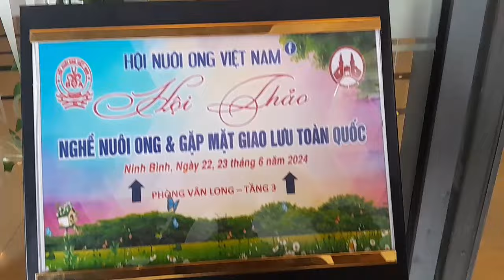BÀI HÁT(MƯỜI NĂM ĐỢI CHỜ)TÔI CŨNG ĐƯỢC HÁT BUỔI TỐI GIAO LƯU GA LA HỘI NUÔI ONG TOÀN QUỐC Ở TPNB.